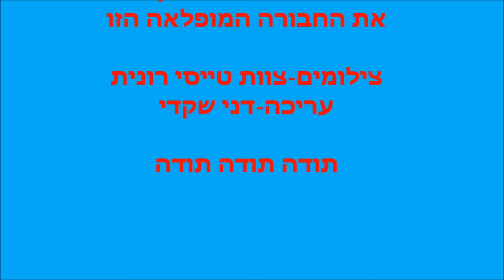קייטנת בית הגלגלים מתארחת במועדון מנחת רונית וטסה בטרקטורונים מעופפים -25.8.15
חניכי ומדריכי מועדון בית הגלגלים התארחו במנחת רונית לסיום קייטנת הקיץ וטסו בטרקטורונים מעופפים.
חוויה מרגשת לטסים ולמטיסים כאחד.